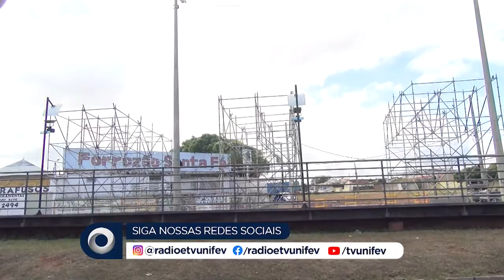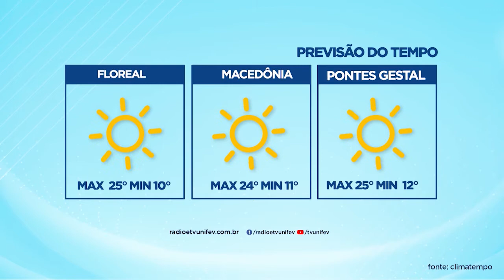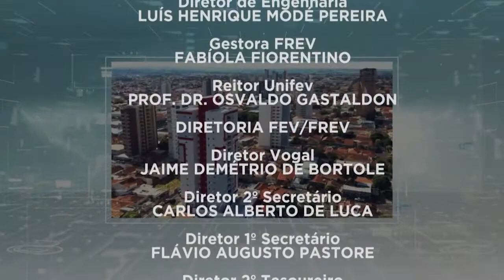TVU Jornal 2ª Edição 11/08/2022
Confira o TVU Jornal 2ª Edição. Entre os destaques, prefeitura realiza ações que integram a "Semana Estadual de Prevenção e Controle da Leishmaniose Visceral".